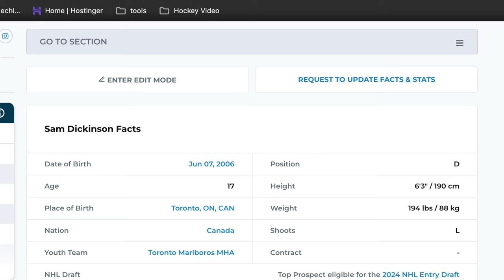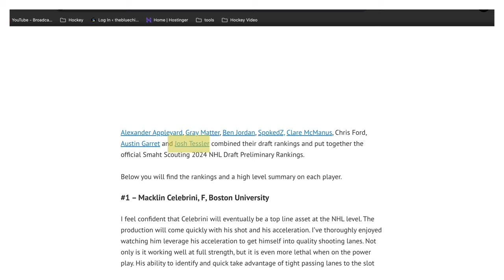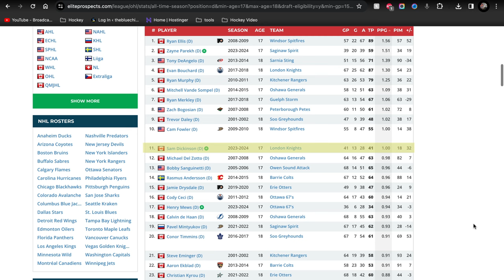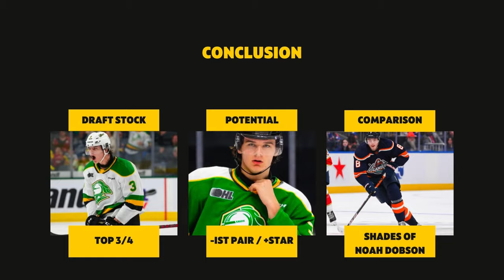Sam Dickinson: A Workhorse on the Blue Line with Size & Skill | 2024 NHL Scouting Report/Highlights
Sam Dickinson is one of the top prospects for the 2024 NHL Draft. He is a left-handed defenceman who plays for the London Knights in the OHL. In this video, we will take a look at his strengths, weaknesses, and potential as a future NHL star. We will also show you some of his best highlights from this season, where he's helping the Knights dominate night after night. Dickinson is a rare combination of size, skill, and skating ability. He can play in all situations and has a booming shot from the point. He is also a smart and patient playmaker who can create scoring chances for his teammates. However, he also needs to work on his decision-making and urgency with the puck, as he sometimes holds on to it for too long and causes turnovers. Dickinson is projected to be a top-pairing defenceman in the NHL who can contribute at both ends of the ice. Watch this video to see why he is one of the most exciting prospects in the 2024 NHL Draft class.

00:00 - Intro
00:15 - Profile
01:43 - Stats
02:48 - Strenghts & Weaknesses
04:32 - Skating
06:11 - Defense
08:20 - Transition
10:32 - Offense
14:41 - Physicality
15:37 - Conclusion